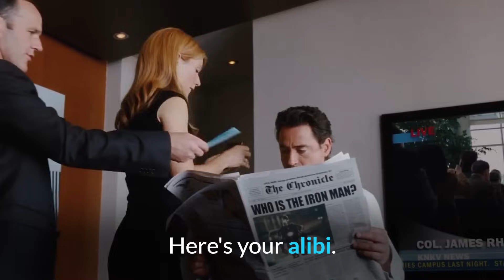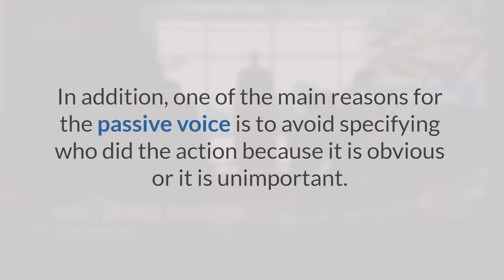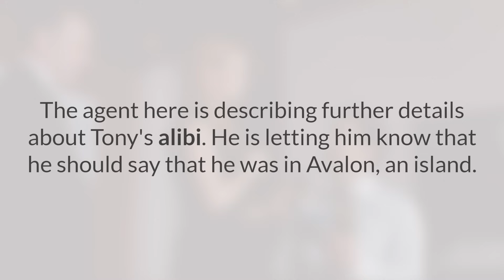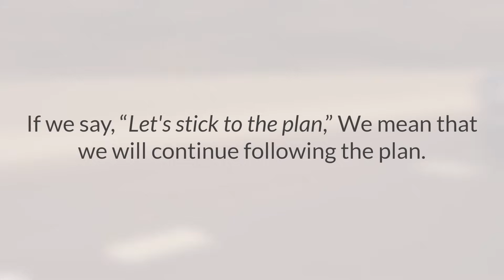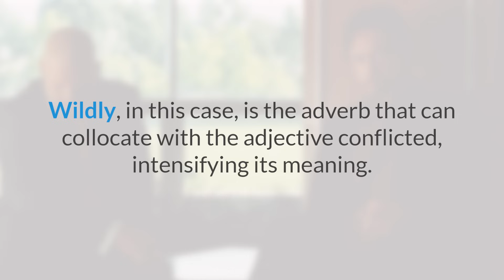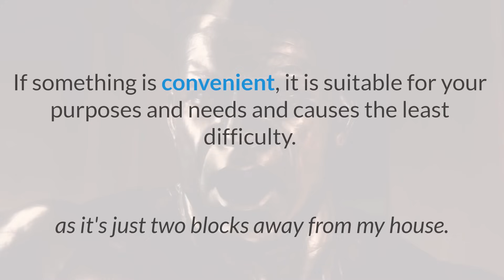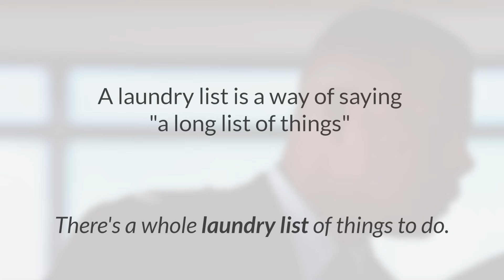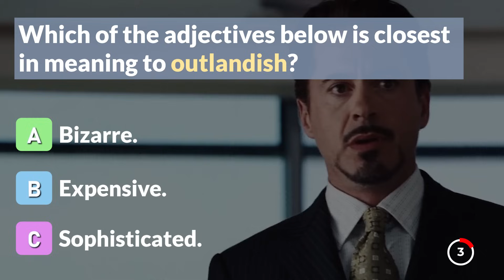Learn English With Iron Man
Do you like Super Hero movies? Well then you will LOVE this video, where you will learn English with Iron Man, which was the first movie in the Marvel Universe series. You are going to greatly increase your vocabulary, improve your pronunciation, and more while you have fun learning with this popular movie!

Do You Want To Understand Fast-Speaking Natives? Try Our Free 3-Part Masterclass